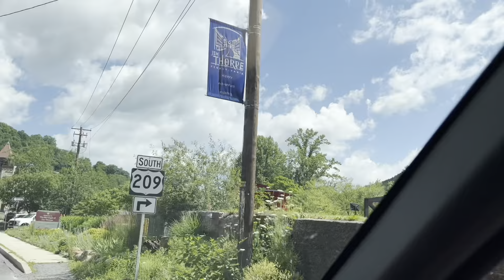Дом на продажу за 65 000$.